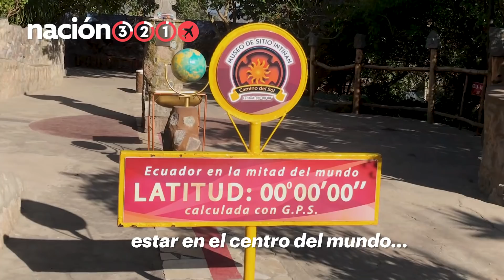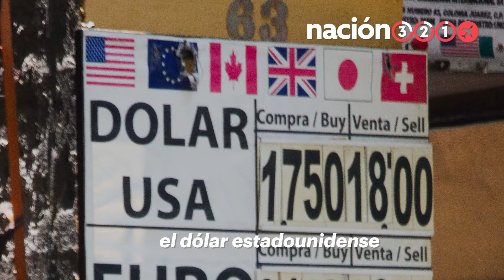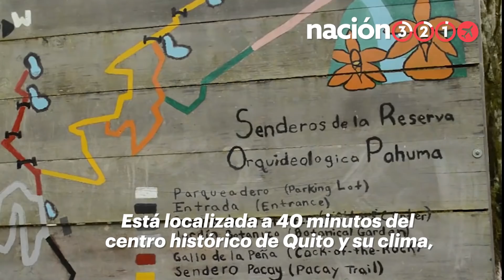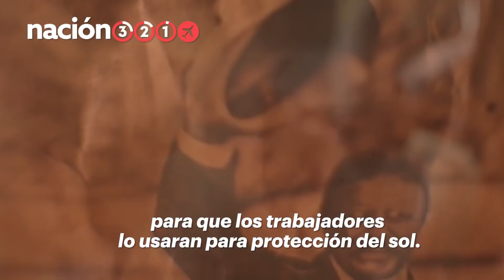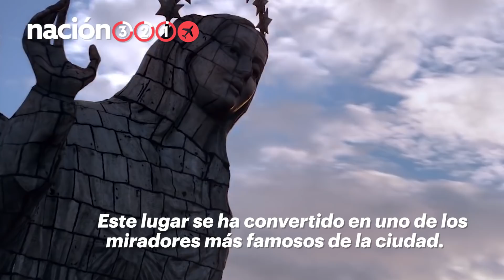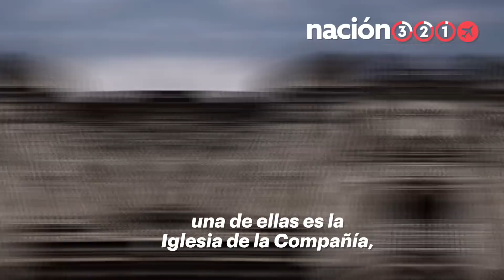8 datos curiosos de Quito, Ecuador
SabíasQue Quito está a la mitad del mundo, literal, y que cuenta con la única virgen alada del planeta